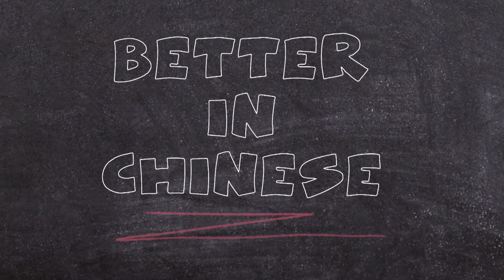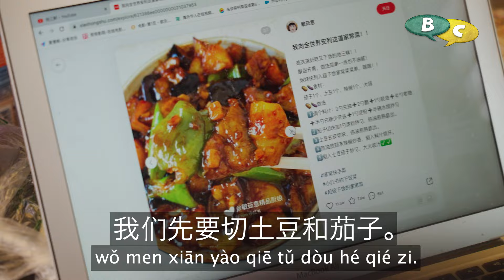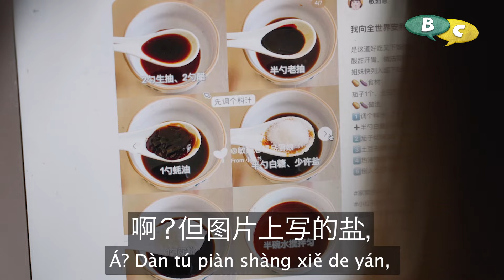Cooking Together - Chinese Mandarin Dialogue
👩‍🏫 大家好！

❤️ If you like to help us out, we are really happy for every contribution:

🎬 Xiao Hong and her friend went grocery shopping and now want to cook their dinner. Let's hope Xiao Hong reads the instructions correct 😀

The second half has additional Pinyin:
00:00 Only Characters
02:57 Pinyin and Characters

📝 And here is the full script with Pinyin and English

A: 哎，累死我了。
Ai, lèi sǐ wǒ le.
Wow… I am so tired.

B: 是啊，花了我们差不多一个小时。
Shì a, huā le wǒ men chà bù duō yī gè xiǎo shí.
Yes, it took us almost 1 hour.

A: 一个小时？不是一个小时！是一个半小时。
Yī gè xiǎo shí? Bù shì yī gè xiǎo shí! Shì yī gè bàn xiǎo shí.
One hour? Not one hour!  It took us 1 and a half hours.

我们下午4点到的超市，5点35分才离开。
Wǒ men xià wǔ sì diǎn dào de chāo shì, wǔ diǎn sān shí wǔ fēn cái lí kāi.
We arrived at the supermarket at 4pm and left at 5:35pm.

都已经超过一个半小时了。
Dōu yǐ jīng chāo guò yī gè bàn xiǎo shí le.
That is even more than one and a half.

B: 对，你说的对。怪不得我好累。而且我们还没开始煮饭呢。
Duì, nǐ shuō de duì. Guài bù dé wǒ hǎo lèi. Ér qiě wǒ men hái méi kāi shǐ zhǔ fàn ne.
Yes, you’re right. That is why I'm so tired. And we haven't even started cooking.

A: 那我们现在就开始吧。还有很多要做呢。
Nà wǒ men xiàn zài jiù kāi shǐ ba. Hái yǒu hěn duō yào zuò ne.
Then let’s start right away! There is a lot to do.

我们快点先把所有东西放在橱柜里。
Wǒ men kuài diǎn xiān bǎ suǒ yǒu dōng xi fàng zài chú guì lǐ.
Let’s quickly put all the things into the cabinets.

B: 好的！
Hǎo de!
Alright!

B: 所以，我们现在烧什么？
Suǒ yǐ, wǒ men xiàn zài shāo shén me?
So, what are we cooking now?

A: 我们做地三鲜吧，你喜欢吃吗？
Wǒ men zuò dì sān xiān ba, nǐ xǐ huān chī ma?
Let’s make Di San Xian, do you like that?

B: 我喜欢。在我和我弟弟小时候，我妈妈经常给我们烧这个菜。
Wǒ xǐ huān. Zài wǒ hé wǒ dì di xiǎo shí hou, wǒ mā ma jīng cháng gěi wǒ men shāo zhè ge cài.
Yes, I do. My mother always cooked that for me and my younger brother when we were kids.

A: 我妈妈也是。我那时候可喜欢了。
Wǒ mā ma yě shì. Wǒ nà shí hou kě xǐ huān le.
My mother did the same for me. I loved it back then.

B: 可是我完全不知道怎么烧这个菜啊。我不会做菜。
Kě shì wǒ wán quán bù zhī dào zěn me shāo zhè ge cài a. wǒ bù huì zuò cài.
But I have no idea how to make it. I can’t cook.

A: 没问题，我有菜谱。
Méi wèn tí, wǒ yǒu cài pǔ.
That’s no problem! We have the recipe right here.

A: 好，我们先要切土豆和茄子。
Hǎo, wǒ men xiān yào qiē tǔ dòu hé qié zi.
Okay, at first we need to cut the potatoes and the eggplants.

B: 要切多大？
Yào qiē duō dà?
How big?

A: 像这样。你就照着这个切。我同时切青椒。
Xiàng zhè yàng. Nǐ jiù zhào zhe zhè gè qiē. Wǒ tóng shí qiē qīng jiāo.
Just like this. You can continue with that. I will cut the green peppers at the same time..

A: 好了，你找得到蒜头和姜吗？
Hǎo le, nǐ zhǎo de dào suàn tóu hé jiāng ma?
Okay, can you find the garlic and the ginger?

B: 嗯，这里！
En, zhè lǐ!
Yes here!

A: 嗯还有葱。
En hái yǒu cōng.
Oh and also the green onions.

A: 我现在开始调酱。能不能给我酱油？
Wǒ xiàn zài kāi shǐ tiáo jiàng. Néng bù néng gěi wǒ jiàng yóu? Rán hòu wǒ yào yán, yī gè dà sháo zi.
Now I’m gonna make the special sauce. Could you give me the soy sauce?

然后我要盐，一个大勺子。
Rán hòu wǒ yào yán, yī gè dà sháo zi.
And now I need salt and a big spoon.

B: 给。
Gěi.

A: 行了。现在可以烧了。
Xíng le. Xiàn zài kě yǐ shāo le.
Okay, all done. Now we can cook.

A: 看起来不错！
Kàn qǐ lái bù cuò!
It looks very good!

B: 是啊，吃吃看吧。我都饿了。
Shì a, chī chī kàn ba. Wǒ dōu è le.
Yes it does. Let’s have a bite. I’m already so hungry.

B: 嗯，我也不知道怎么了，这和我妈妈做的味道有点不一样。
En, wǒ yě bù zhī dào zěn me le, zhè hé wǒ mā ma zuò de wèi dào yǒu diǎn
 bù yī yàng.
I don’t know why but when my mom made it, it always tasted different.

有点太咸了。
It’s kind of salty.
Yǒu diǎn tài xián le.

A: 是啊，我也觉得。
Shì a, wǒ yě jué de.
yeah, I agree.

B: 天呐，真的好咸，不想吃了。。。
Tiān na, zhēn de hǎo xián, bù xiǎng chī le...
Oh my god, it’s so salty and I can’t.

A: 我想我们一定是哪里出错了。
Wǒ xiǎng wǒ men yī dìng shì nǎ lǐ chū cuò le.
I think we made a mistake somehow. Something is not right.

B: 把你电脑拿来，给我看看菜谱。
Bǎ nǐ diàn nǎo ná lái, gěi wǒ kàn kan cài pǔ.
Get your laptop, show me the recipe.

A: 你看，我们做的都对的呀，三勺盐。
Nǐ kàn, wǒ men zuò de dōu duì de ya, sān sháo yán.
See, we did everything right, three spoons of salt.

B: 这里写了三勺糖！！！！不是盐！
Zhè lǐ xiě le sān sháo táng! Bù shì yán!
It says three spoons of sugar! NOT SALT!

A: 啊？但图片上写的盐，不是吗？
Á? Dàn tú piàn shàng xiě de yán, bù shì ma?
Huuh? But the picture shows salt, doesnt it?

B: 是糖。。。这里也写了糖！！
Shì táng...zhè lǐ yě xiě le táng!!
No it shows sugar….and here it even says sugar!

A: 哦，是我看错了。。。
O, shì wǒ kàn cuò le...
Oh... My mistake.